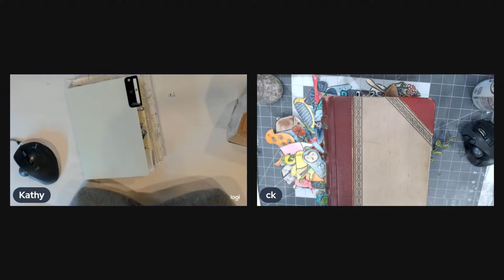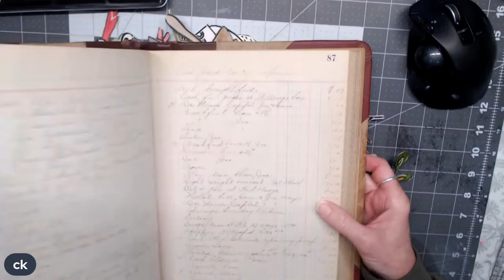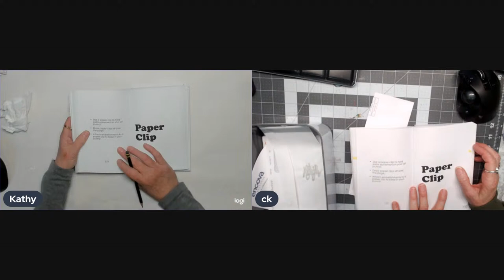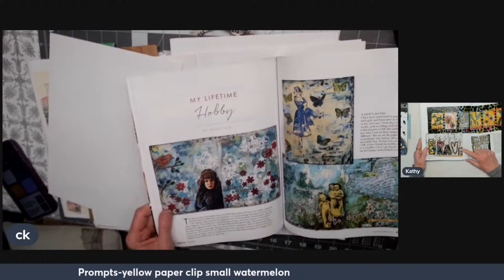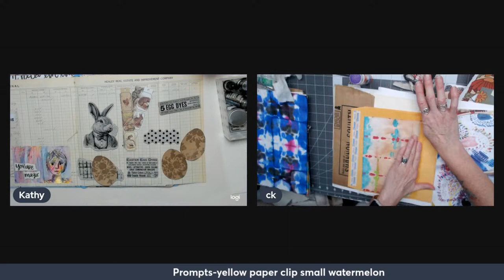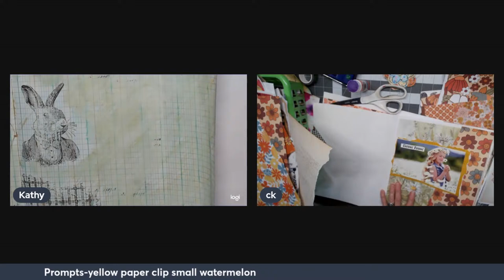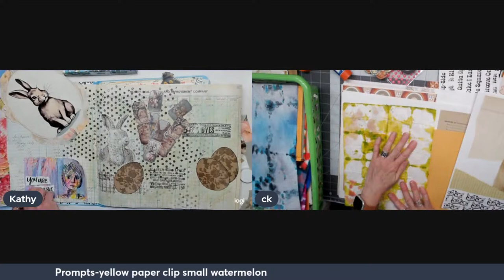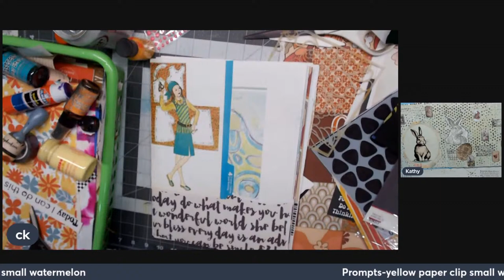HANG OUT & ART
Weekly Prompts, Working in our 70's retro journal and opening surprise from Dede.